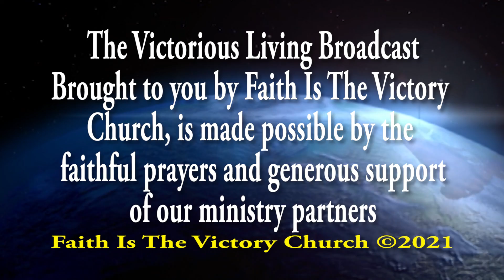Building A Strong Spiritual House Part #2